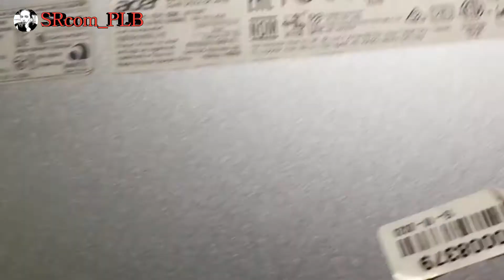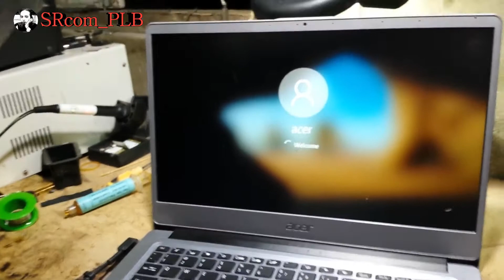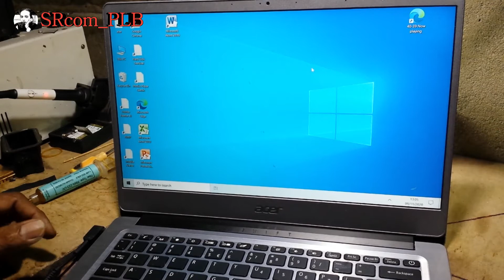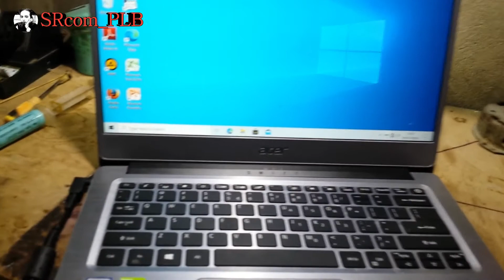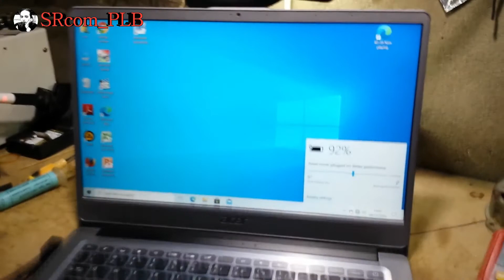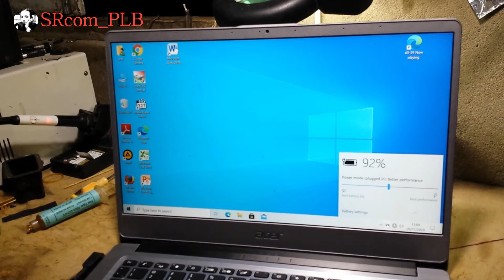Acer Swift SF314-54 Series (( MATI TOTAL ))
Proses perbaikan Laptop Acer Swift SF314-54 Series
Lalu Bagaimana Proses perbaikannya
SIMAK VIDIONYA HINGGA SELESAI.
Selamat menonton dan semoga vidio ini bermanfaat. TERIMA KASIH.